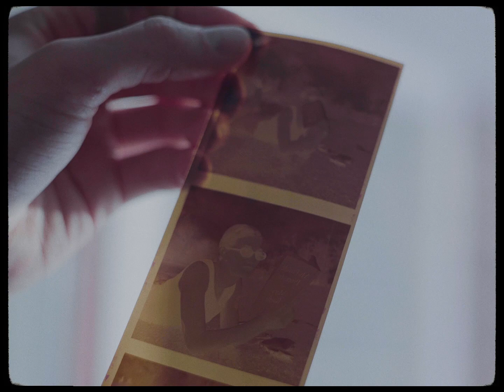Evan Cheadle - "Fluid Love" (Official Video)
Evan Cheadle - "Fluid Love" from the album 'Chasing Shadows'

Directed by: Noah Markus Leach

Produced by: Mathew Pust
Costume Designer: Caleigh Kansas
Camera Assistant: Ingrid Vargas
Still Photographer: Jim Madden
Titles: Henry Acteson
Production Assistants: Erin Maya & Natalie Wood

Staring: Calum Anderson & Chloë Van Tighem